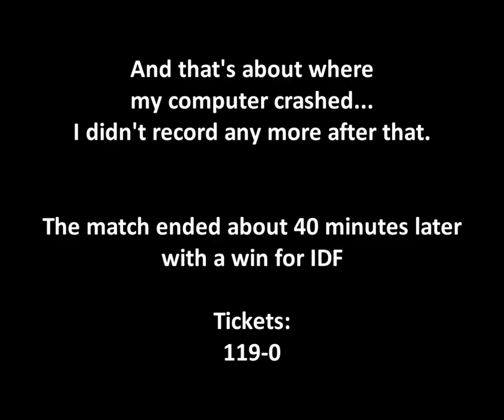TART Battle 3 - Gaza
The 3rd battle in the Teamwork And Reality Tournament (TART). My computer crashed after some time and I didn't record any more after that.

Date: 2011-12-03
Map: Gaza Beach AAS Inf
IDF commander: Bonsai
Hamas commander: Orthas
Result: IDF win by 119-0 tickets

Recorded by: Plankton555, playing as IDF automatic rifleman